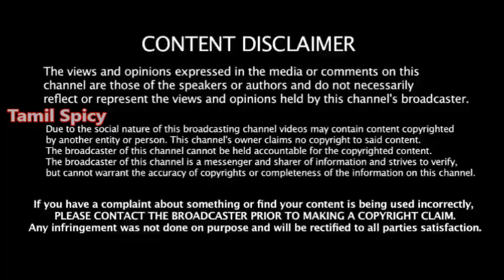தேர்தலுக்கு பின் நிலைமையே வேறு -ஐ பேக் தகவல் -ஸ்டாலினுக்கு போன் செய்த IPS அதிகாரிகள்